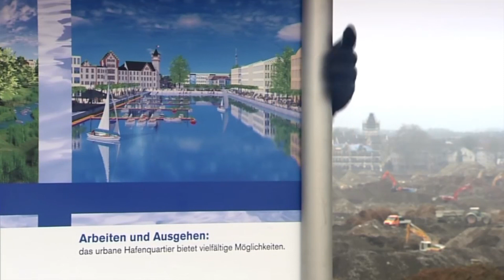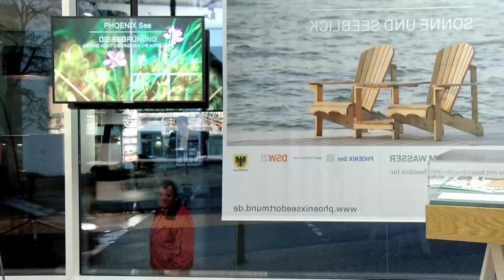GÖTTLICHE LAGE | Trailer [HD]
| "Göttliche Lage" (Trailer deutsch german) | Filminfos | Kinostart: 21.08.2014
DANKE! :)

Offizieller deutscher Kino-Trailer zu dem Film "Göttliche Lage".

Originaltitel: Göttliche Lage
Filmverleih: Real Fiction Filmverleih
Filmlänge: 100 Minuten
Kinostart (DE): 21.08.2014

Regisseur: Ulrike Franke, Michael Loeken

Auf einem ehemaligen Stahlwerksgelände in Dortmund wird über viele Jahre ein neuer Stadtteil gebaut. Den Mittelpunkt bildet ein künstlicher See, an dessen Ufern luxuriöse Wohnbebauung stattfindet. Die Menschen, die um das ehemalige Stahlwerksgelände herum wohnen und dort arbeiteten, können sich das Wohnen am See nicht leisten. Über fünf Jahre vergehen, bis das einstige Stahlwerk einem See gewichen ist. Planer und Anwohner, Visionäre und Zweifler werden zu Gewinnern und Verlierern dessen, was man... mehr